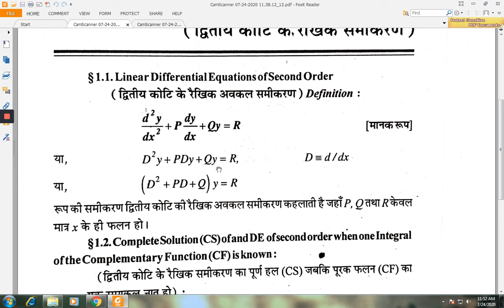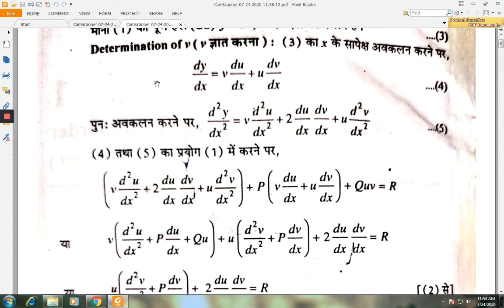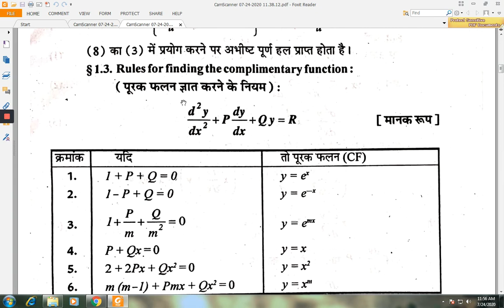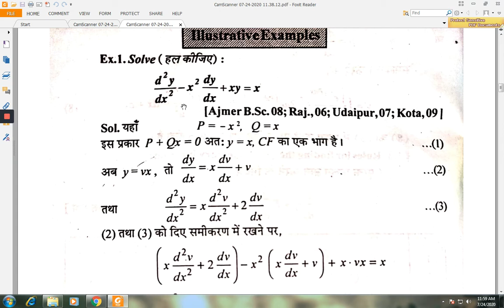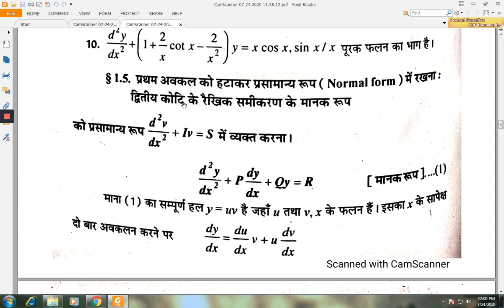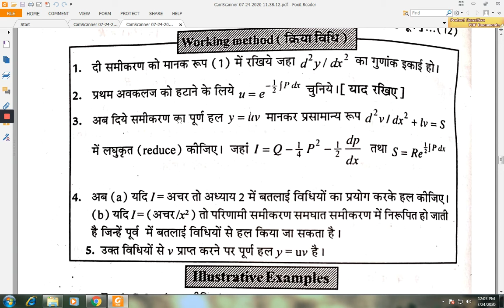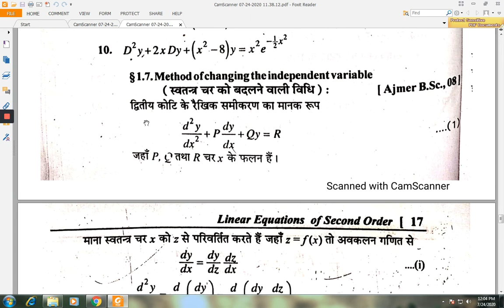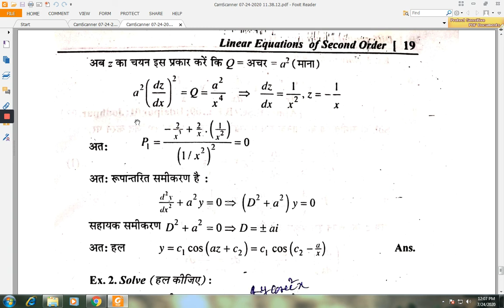B.Sc. II Maths Paper II